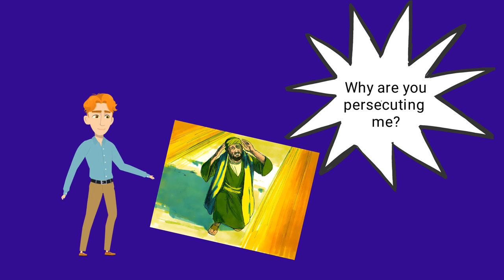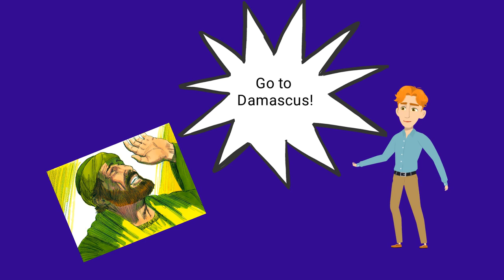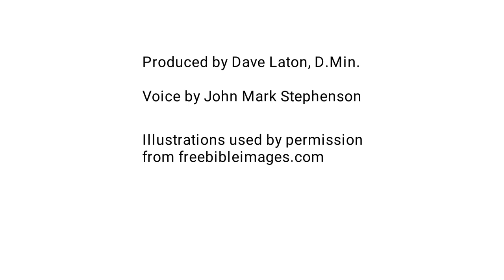A Man Changed by Jesus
This short video is about the conversion of Paul from Acts chapter 9.